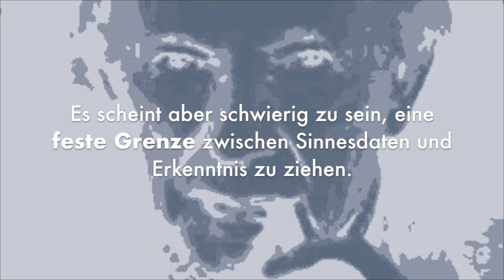George Edward Moore über die Wahrnehmung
Mehr zur Philosophie der Wahrnehmung

George Edward Moore über die Wahrnehmung (1910 / 1953)
Moore, George E., 2007. Grundprobleme der Philosophie (1910 / 1953), Heusenstamm: Ontos.